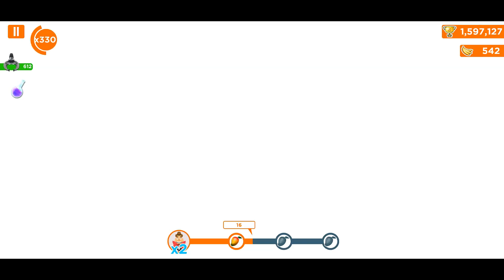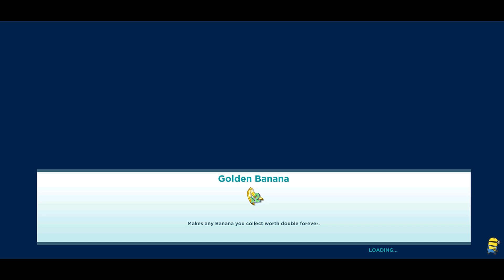Minion Rush boss fights Mel minion vs Villaintriloquist level 382 Xbox Pc gameplay Despicable me 2